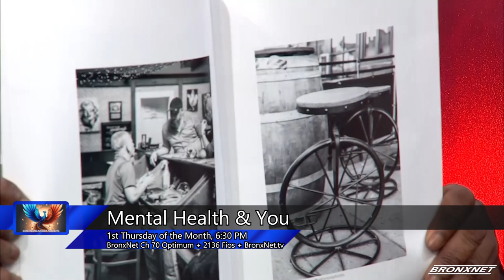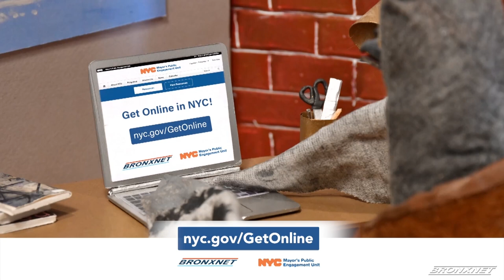Emerging Media Makers: Rey Allen and Cynthia Timms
BronxNet Director of Education Timothy Coleman interviews up-and-coming, independent, BronxNet-trained TV producers. Featured in this episode are Rey Allen from World's Indigenous Peoples and Cynthia Timms from Mental Health and You.